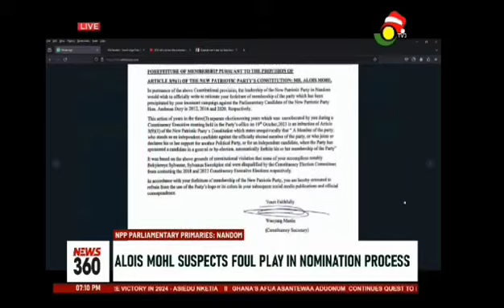NPP Parliamentary Primaries: Nandom Constituency in Focus.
NPP Parliamentary Primaries: Nandom in focus.
A former Deputy Executive Officer of SIC, Mr Alois Mohl, set to contest Minister of Interior Amborese Dery, despite pockets of allegations